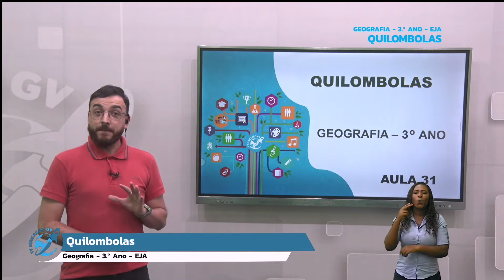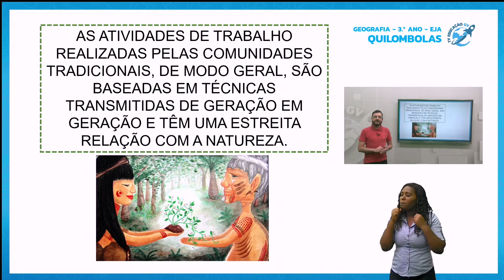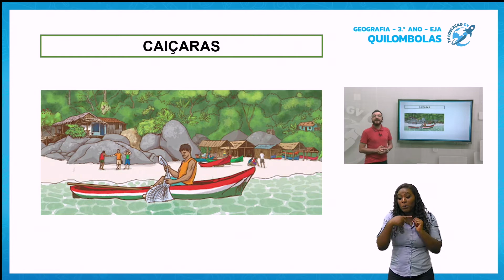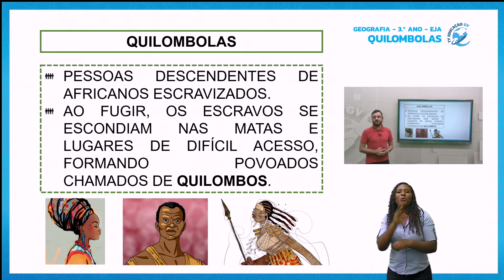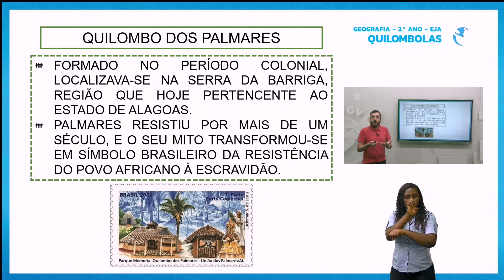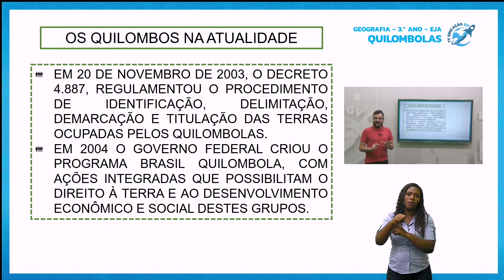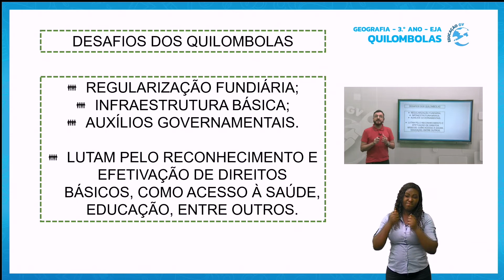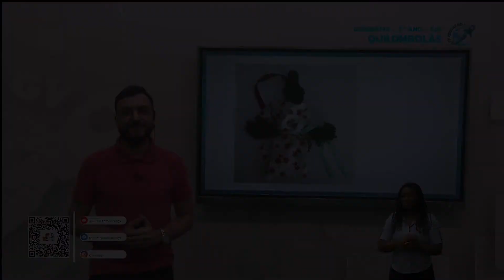Quilombolas - Geografia EJA 3º Ano - 12/11/2021